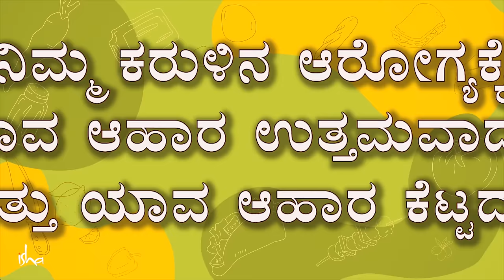ಹುದುಗು ಬರಿಸಿ ತಯಾರಿಸಿದ ಆಹಾರಗಳು ಒಳ್ಳೆಯದೇ? - Fermented Foods - Gut Health - Sadhguru Kannada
ಹುದುಗುಬರಿಸಿ ತಯಾರಿಸಿದ ಆಹಾರದ ಕುರಿತಾದ ಪ್ರಶ್ನೆಯೊಂದಕ್ಕೆ ಉತ್ತರಿಸುತ್ತಾ ಸದ್ಗುರುಗಳು ಸರಿಯಾದ ಪ್ರಮಾಣದಲ್ಲಿ ಹುದುಗು ಬರಿಸಿ ತಯಾರಿಸಿದ ಆಹಾರಗಳು ನಮ್ಮ ಕರುಳಿನ ಆರೋಗ್ಯಕ್ಕೆ ನೆರವಾಗುತ್ತದೆ ಎನ್ನುತ್ತಾರೆ ಹಾಗೂ ಈ ರೀತಿ ತಯಾರಿಸಿದ ಯಾವೆಲ್ಲ ಆಹಾರಗಳು ನಮ್ಮ ದೇಹದಲ್ಲಿ ಜಡತ್ವವನ್ನು ತರುತ್ತದೆ ಎನ್ನುವುದನ್ನೂ ಸಹ ತಿಳಿಸಿಕೊಡುತ್ತಾರೆ.